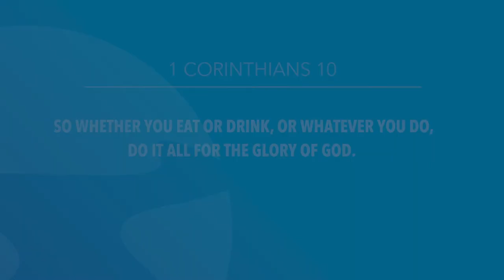1 Corinthians 10 | Daily in the Word | Worship Leader Rob Gilliard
1 Corinthians 10 | Daily in the Word | Worship Leader Rob Gilliard